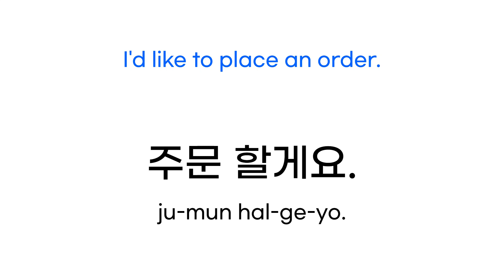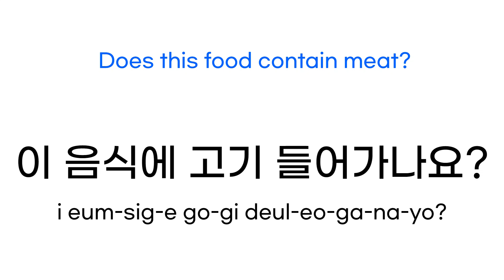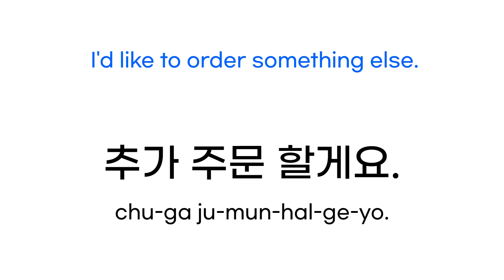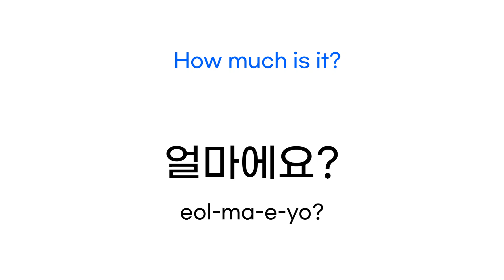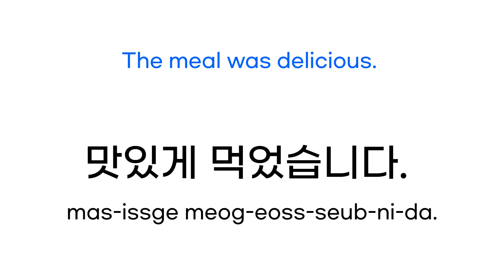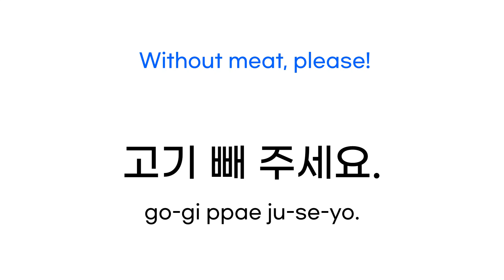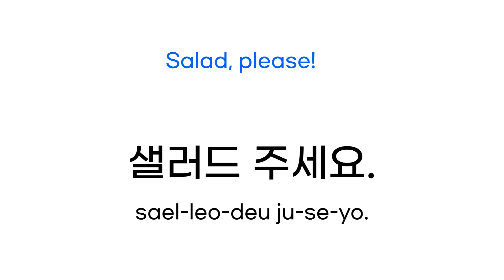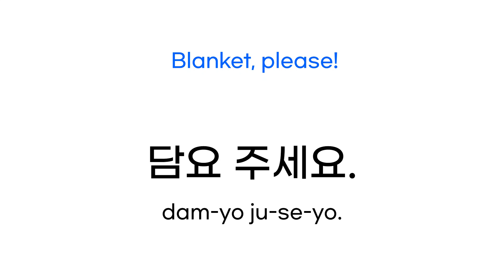Most Used Korean Phrases / Korean Phrases for beginners /korean words for everyday life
- 이영상은 AI편집기 vrew로 제작했습니다.